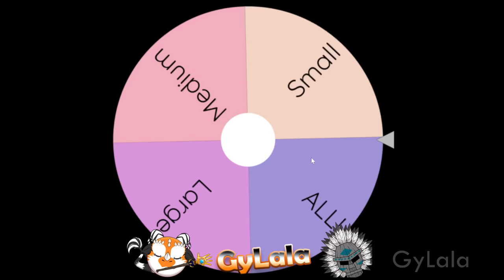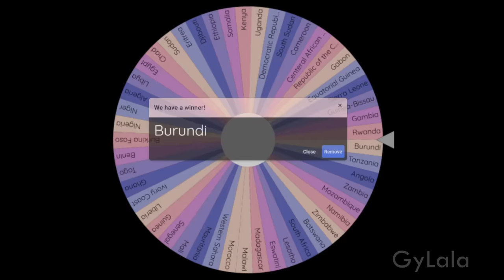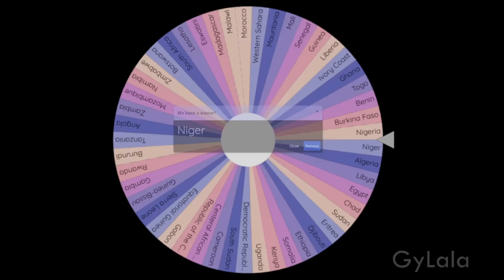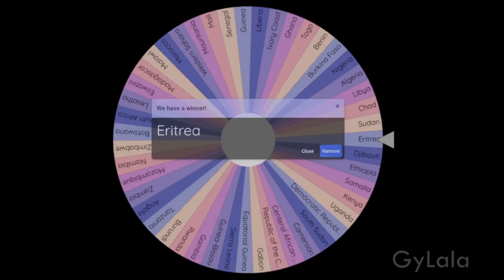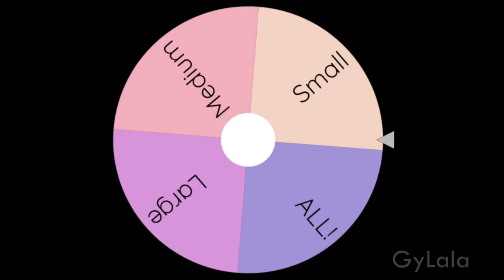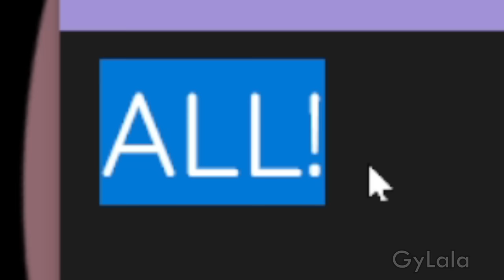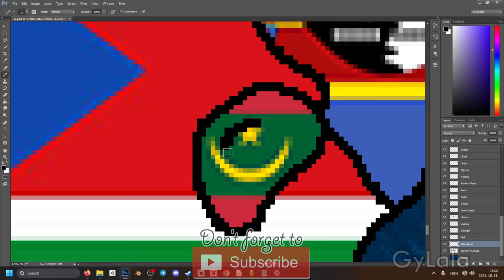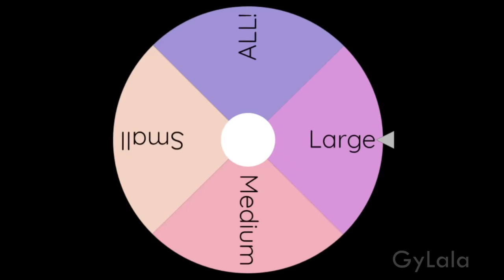RANDOM WARS! - Map of Africa EP 4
Baym Rebin in Palestina

Nothing Easy